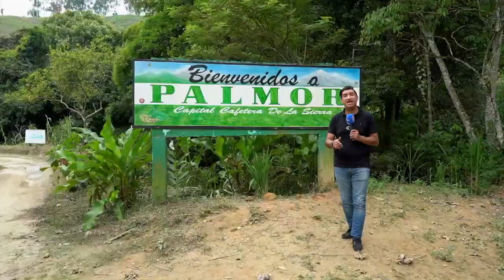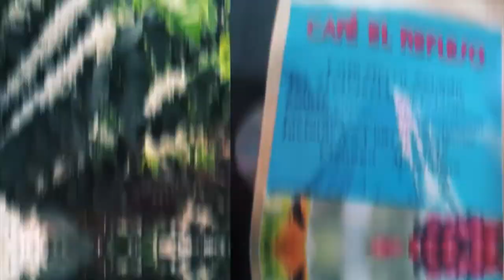Con Internet, el café se exporta mejor C14 N4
En El Palmor, Magdalena, Miller sabe que con la llegada de Internet tendrá mayor impacto con su producto